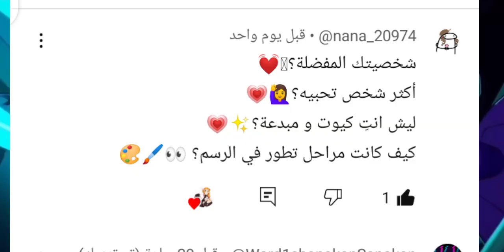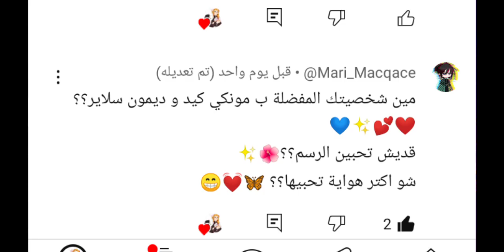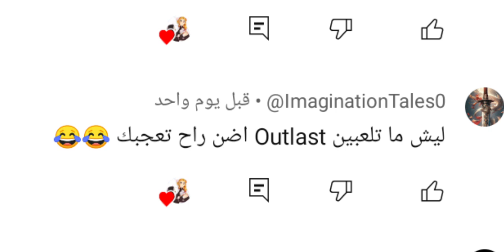جاوبت علي اسألتكم👁️👄👁️✨